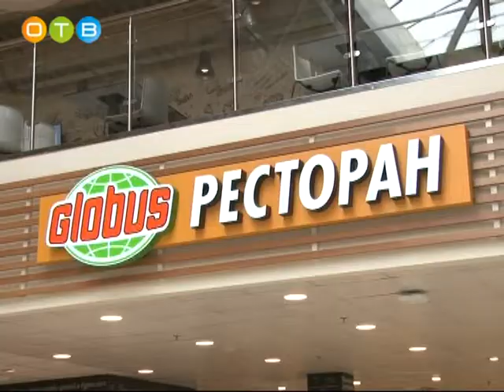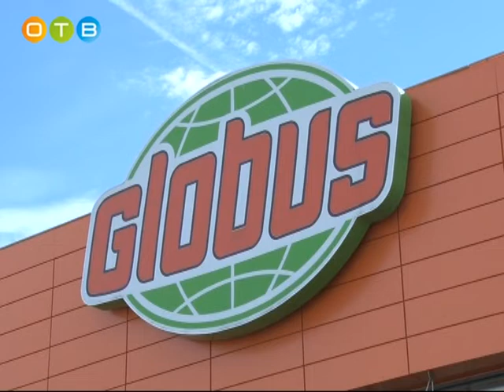День пожилого человека отметили в гипермаркете «Глобус»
1 октября во всем мире вот уже более 20 лет отмечают День пожилого человека. Своих друзей почтенного возраста поздравили с праздником торговая сеть «Глобус» и ее партнеры.